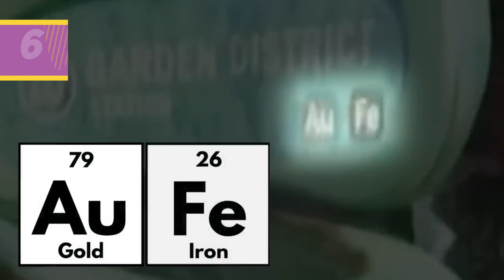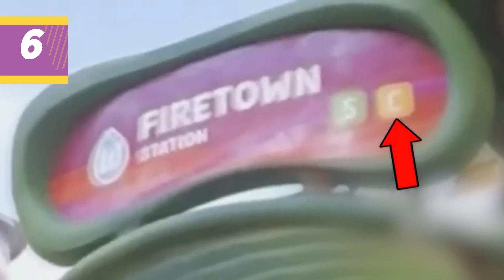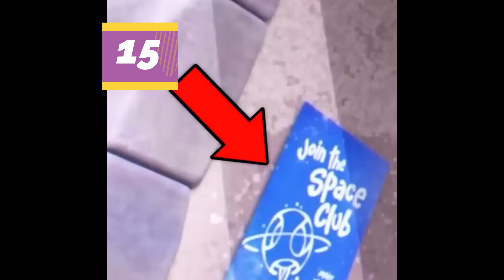ELEMENTAL | Movie Subliminal Messages!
Calling Elemental Disney Pixar’s most imaginative film ever wouldn’t be an overstatement. The plot of this film is set in the Element City - a hotshot and colourful metropolis showing off its high-tech gadgets and state-of-the-art infrastructure where the elements of nature namely water, fire, earth, and air reside. While the rest co-exist peacefully, Bernie (the fire voiced by Ronnie del Carmen) is an eyesore for everyone for he has immigrated from the Fire city. Bernie and his family are treated as an outcast due to their inflammable and destructive nature but the enterprising couple somehow manages to thrive even in a city where they are not welcome.

For Bernie, his daughter Ember is the heir apparent to his modest convenience store called ‘Fireplace’ but she needs to get a grip on her anger issues. However, before Ember can fix that her fiery outburst causes a pipe burst in their basement that inadvertently leads Wade Ripple, a water element health inspector right into her life. What happens next forms the crux of this quirky and unpredictable film that takes its audience on a rollercoaster ride of emotions.